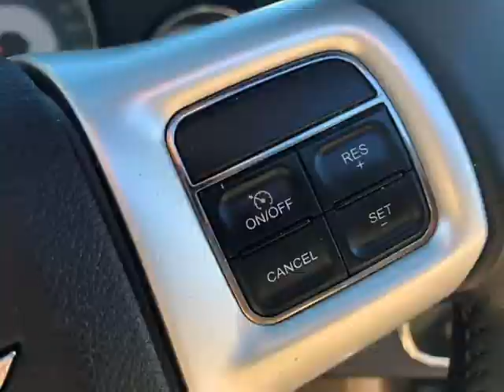2013 Chrysler 200 Convertible Touring 2dr Convertible (ANTIOCH, California)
CALIFORNIA AUTO OUTLET
85 EAST 18TH
ANTIOCH